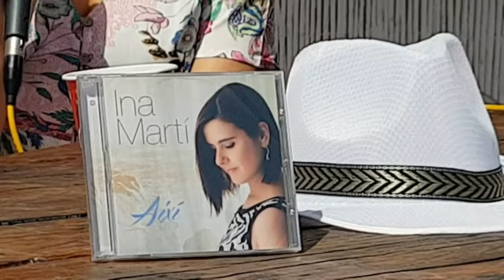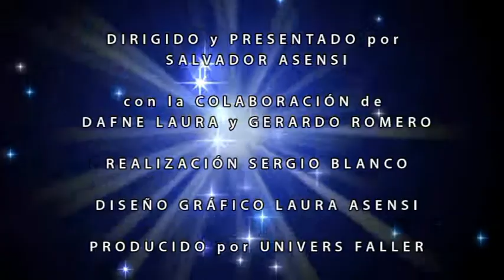071-LOCDES 18 07 18